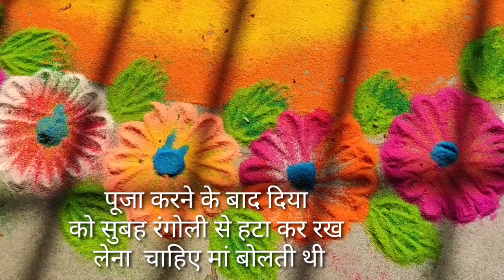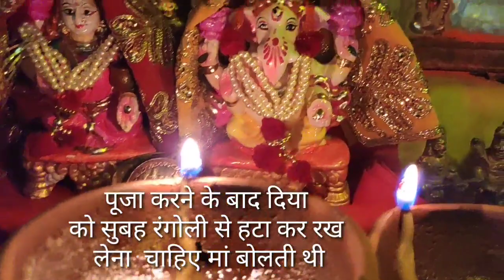दीपावली के दिये को अच्छे से रखना चाहिए